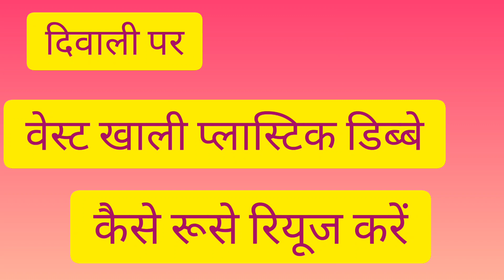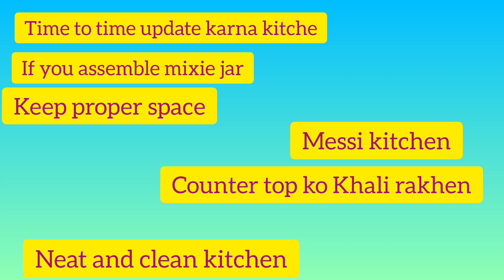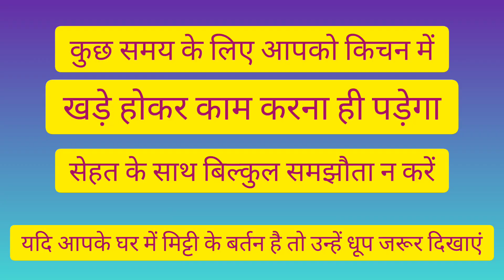आसान टिप्स के साथ रसोई की जिम्मेदारी, साफ, सुंदर किचन ऑर्गेनाइज्ड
गंदे किचन को कैसे साफ करें मेसी किचन को साफ करना किचन काउंटर को साफ रखना छोटा किचन भी बड़ा दिखाई देता है मिट्टी के बर्तनों का उसे सोने चांदी तांबे का  पानी में यूज खनिज लवण से भरपूर मिट्टी के बर्तनों का फायदा